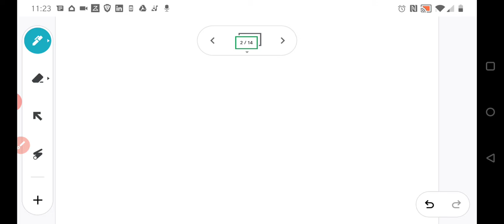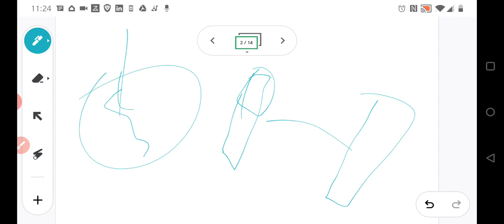cancer cytogenic abnormalities